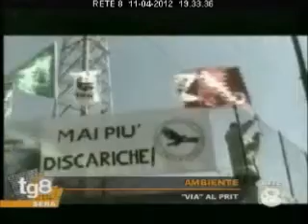tg8 sera - 11 aprile 2012 - Al via il Prit in Abruzzo.wmv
Approvato il Piano regionale dei trasporti in Abruzzo. Insorge il Wwf. Sì al piano dopo 12 anni. Mancano i fondi e le risorse per le infrastrutture sono state tagliate. Servizio andato in onda su TG8 sera - 11 aprile 2012